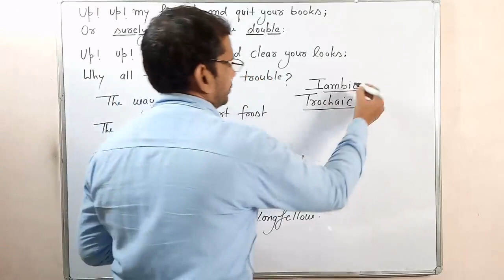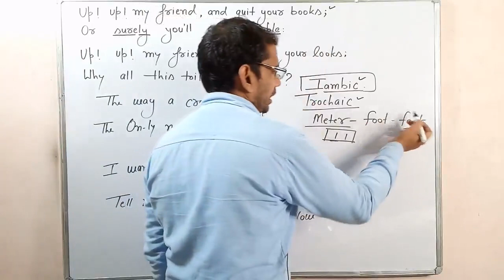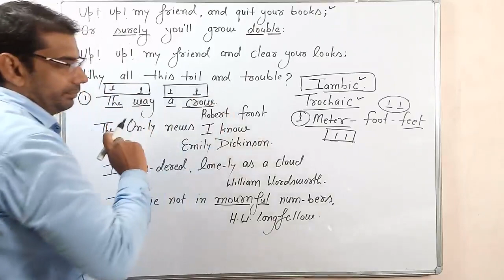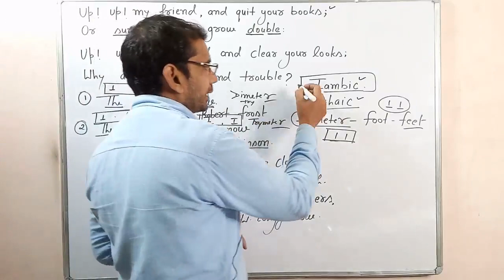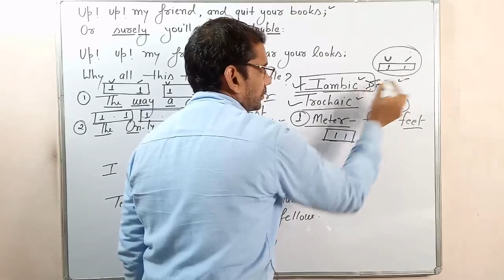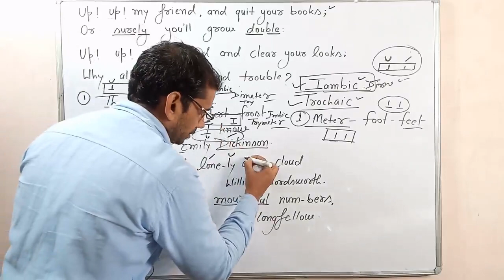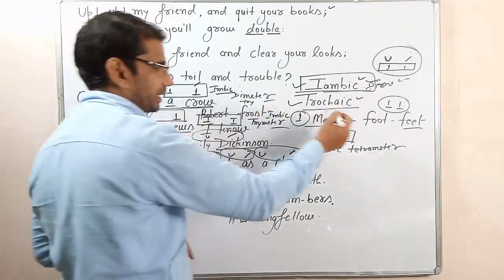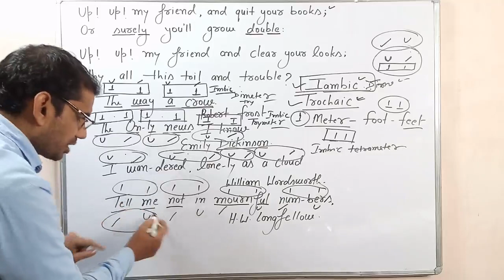The Table Turned by William Wordsworth/ English to hindi translation by gp dixit part 1st